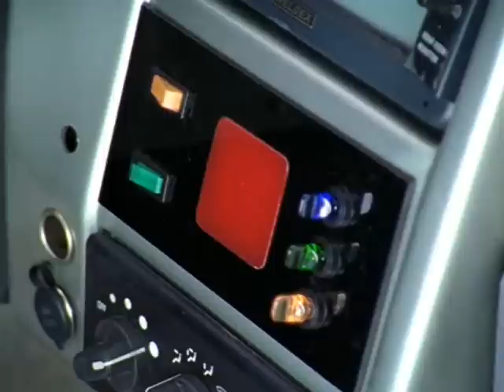Scrubs - Jonathan 3000